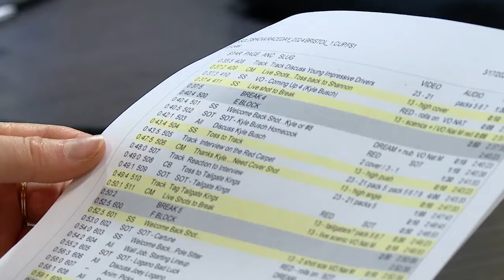Behind the Magic: NASCAR Raceday on FS1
Learn how the team of Shannon Spake, Larry McReynolds, and Jamie McMurray bond on camera.